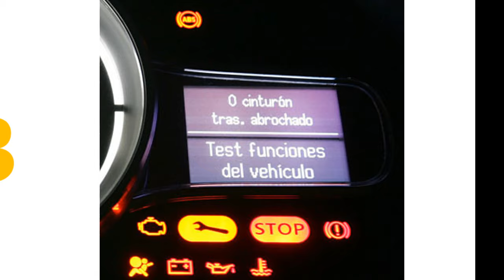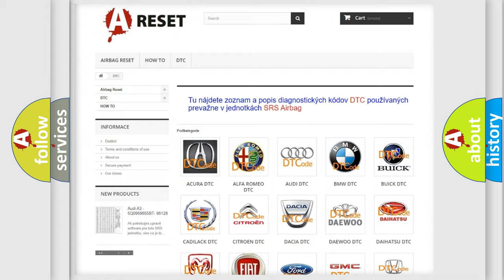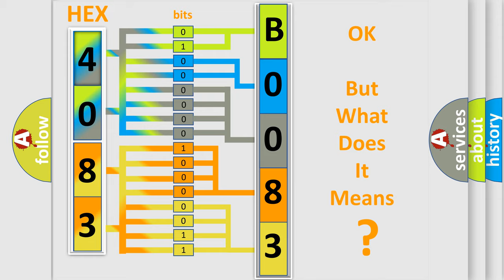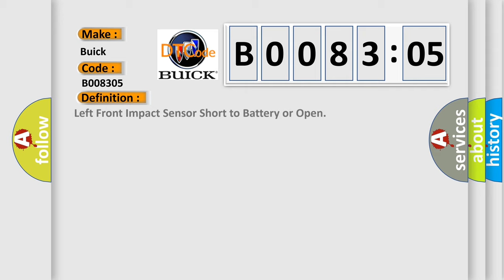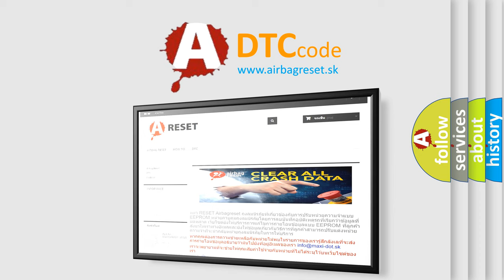DTC Buick B0083-05 Short Explanation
Contents:
0:21 Basic DTC analysis according to OBD2 protocol standard.
1:48 Insight into programming
2:58 A diagnostically understandable description of the Diagnostic Trouble Code
3:05 Basic error definition

Make:
Buick
Code:
B0083 05
Definition:
Left Front Impact Sensor Short to Battery or Open
Description:
Ignition voltage is between 9-16 V.
Cause:
B0083 04, B0083 05, B0084 04, B0084 05, B0085 04, B0085 05, B0086 04, B0086 05, B0087 04, B0087 05, B0088 04, B0088 05The sensor has been shorted to battery or is open.The SDM has not received a message from the sensor for greater than 375 milliseconds.